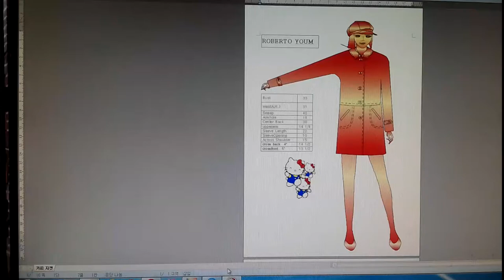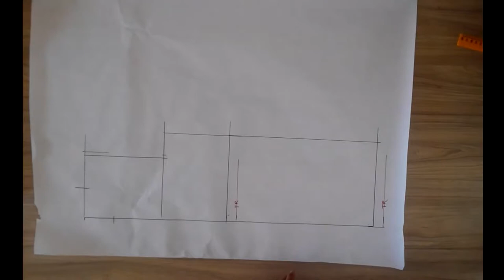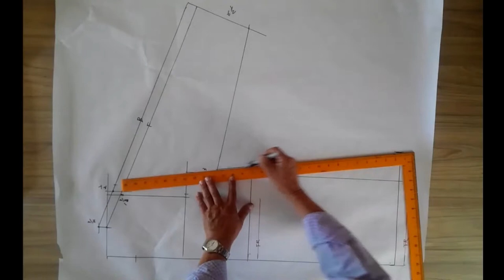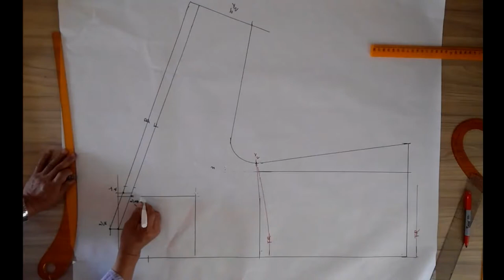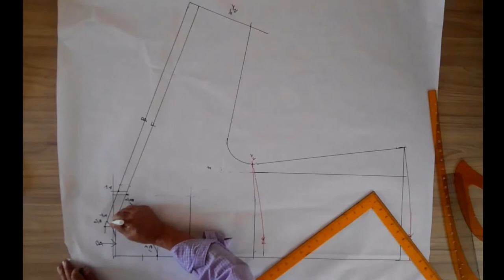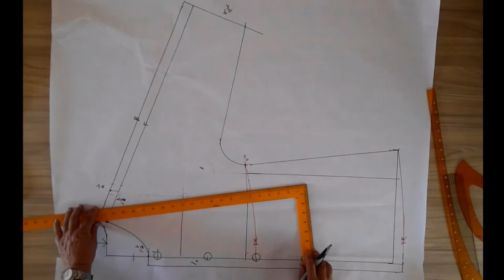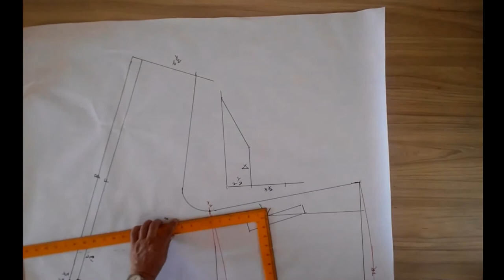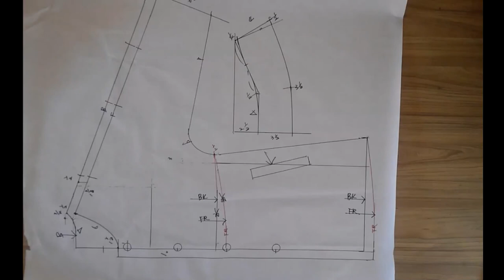How to Dolman Sleeve Drafting 돌먼 슬리스 제도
How to Dolman Sleeve Drafting / Cómo Dolman Manga Drafting.
optitex How to draft a two-piece sleeve 두장 소매 제도 하는 방법